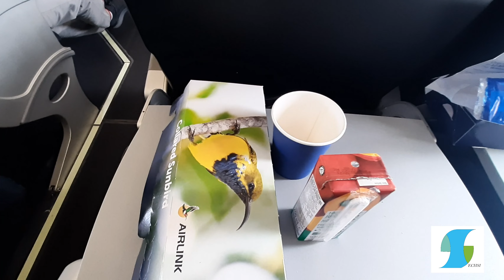Visit to South Africa via OR Tambo Airport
Short tour of South Africa